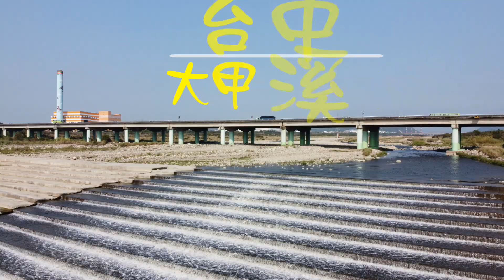[Mavic Mini初心者EP#07]大甲溪畔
在3/31 大限前 來大甲溪畔拍好拍滿
現在這段己經是禁航區了(己泣)